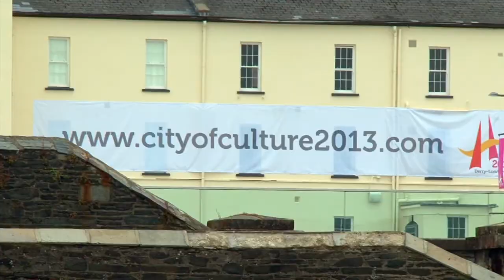Framed in Steel: Peace Bridge, Derry-Londonderry